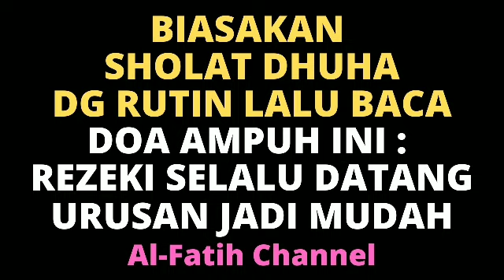BIASAKAN SHOLAT DHUHA WALAU 2 RAKAAT & BACA DOA AMPUH PENARIK REZEKI SEGUNUNG DARI LANGIT BUMI INI!